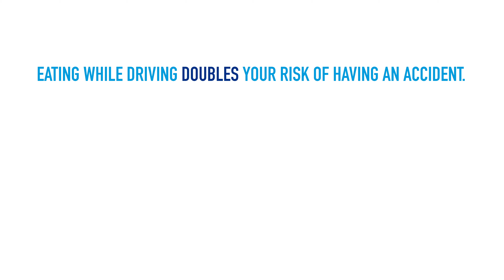Eating while driving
With COVID eating while driving has become more common. This is "distracted driving" which cause 20% of all accidents. Take a moment to enjoy your meal, pull over, relax, and maybe stop an accident.